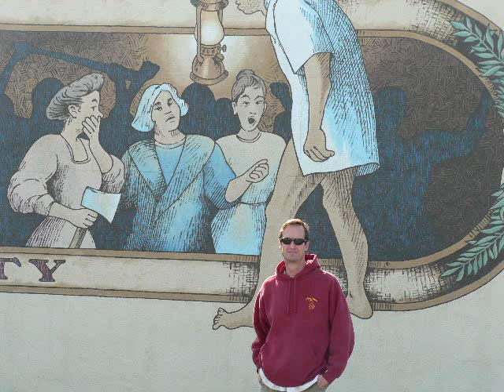Muskrat Love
I hope that our life is always filled with love and song...I love you my little Muskrat.  Come home soon.  I miss you already